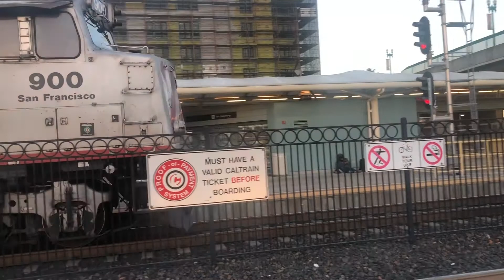Caltrain Evening Rush Hour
am pro 😎